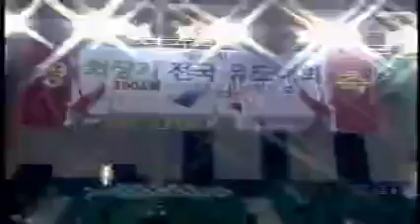2006년 03월 16일 목요일 KBS 스포츠 중계방송(03)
유도 아시안게임대표 선발전